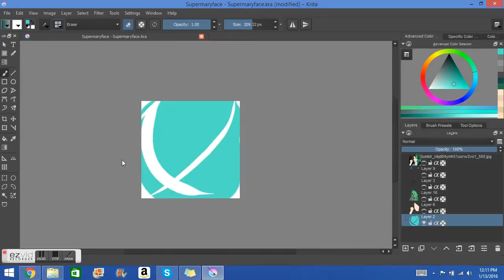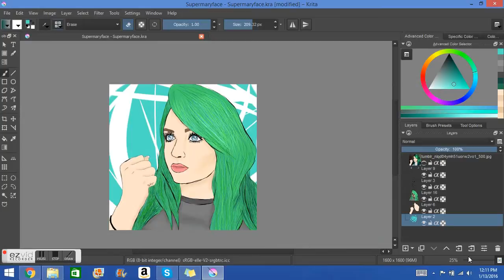SUPERMARYFACE!! [[Speed Drawing]] Final